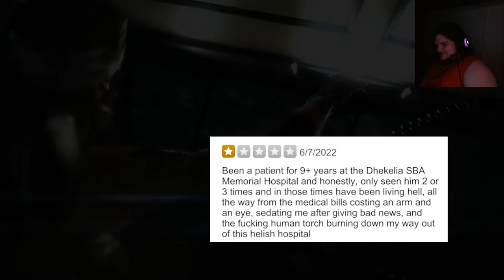Human Torch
Part 2 - Metal Gear Solid V - The Phantom Pain

nine years after the events of Ground Zeroes, Snake wakes up back to the world only to be hunted down the moment his eyes were opened.